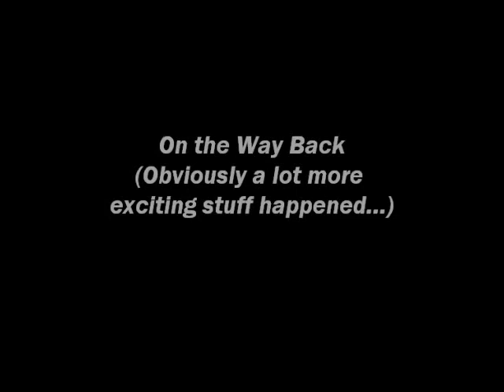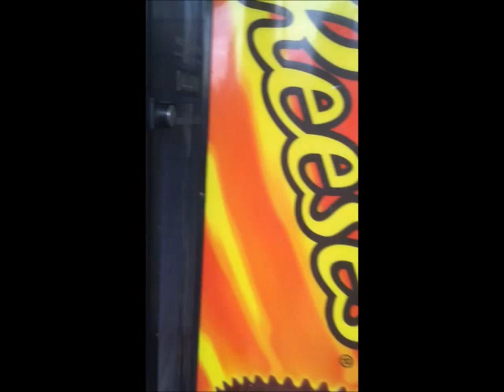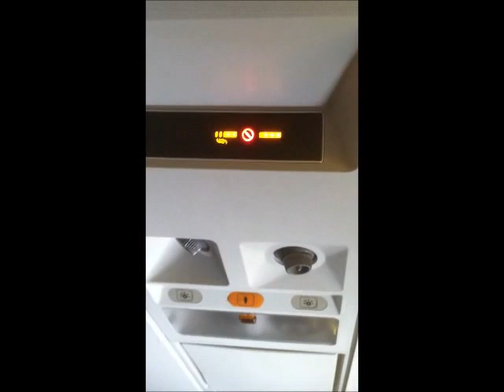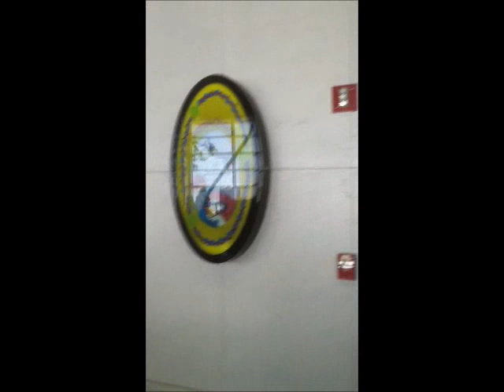Matt's Airplane Vlog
Matt makes a video log while traveling to and from his vacation due to L's request and makes some interestig discoveries.

Matsu-chan was actually Red's mother, but we needed someone more interesting and obviously Mastu-chan was available ;P

Thanks to the Boston and Detroit airports for being so nice and letting us be weird. Also thanks to the other random citizens who really made the trip fun (except for you airplane lady who almost took Matt's arm off -.-).